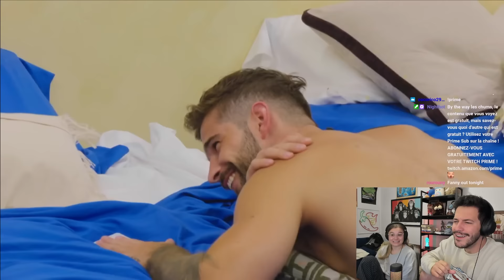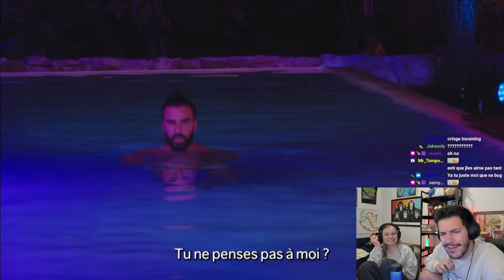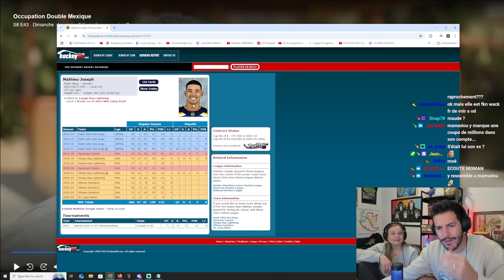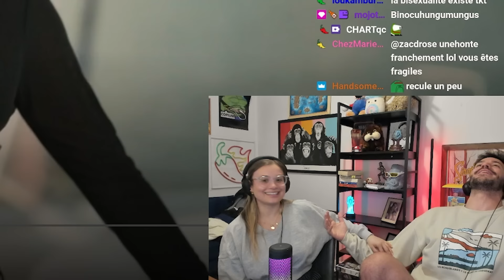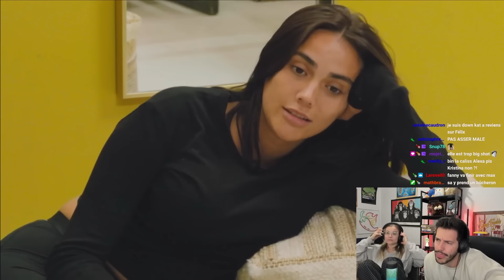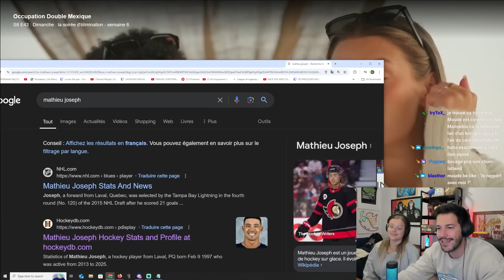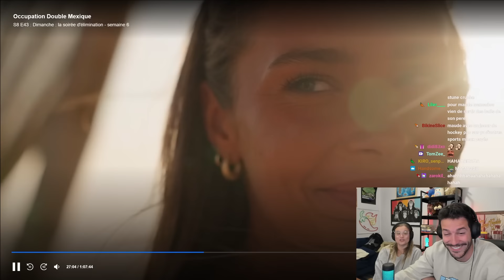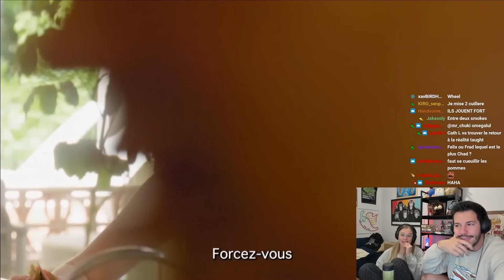Maude est déjà en couple ?｜ OD MEXIQUE